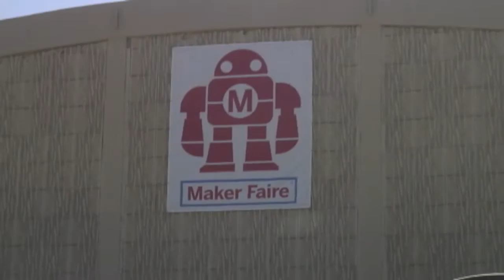Atmel Annouces Arduino Zero at Maker Faire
Very exciting times in maker land. At the recent Maker Faire, we sat down with the Atmel team of Bob Martin and Henrik Flodell as they tell us about the new Arduino Zero Board with the Atmel 32bit ARM Cortex-M0 processor. As they tell us in the following video, it is exciting times to be a maker as Atmel helps bring low-power, performance and integrated debugging capability to the Arduino. Check it out!